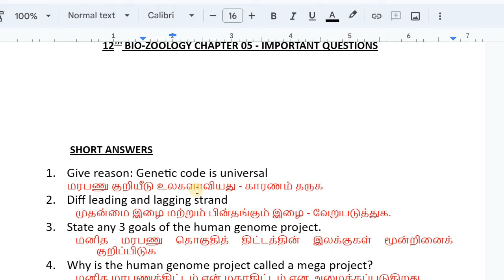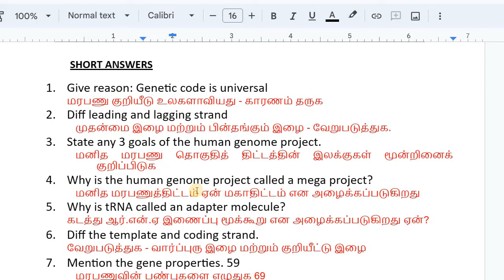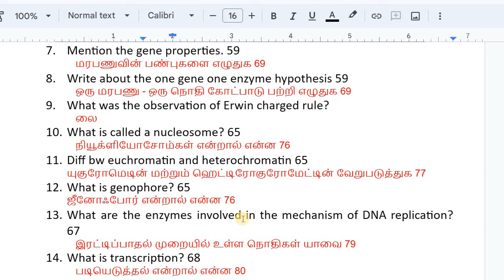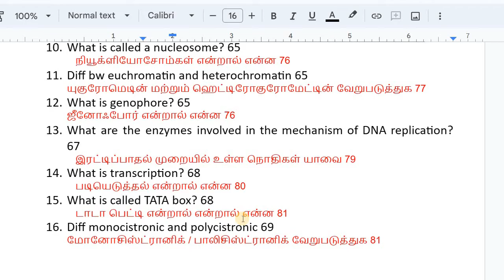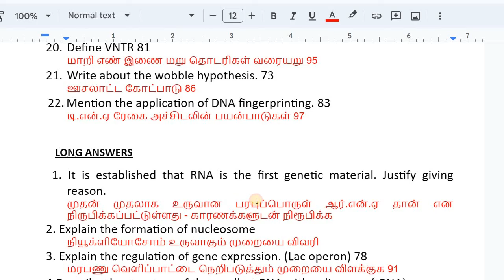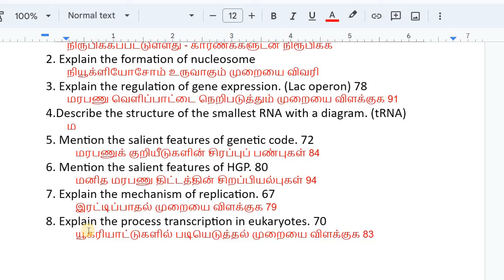12th Bio Zoology Chapter 5 important Questions 2023 | 12th Bio Zoology Unit 5 Important Questions